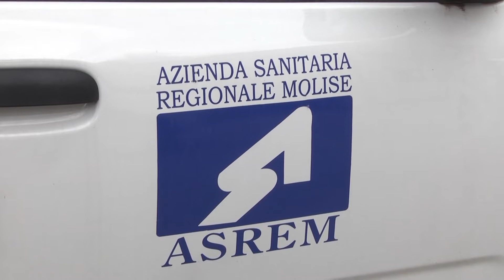Vaccino anti covid ai bambini. Anche in Molise, oggi le prime dosi per la fascia 5 - 11 anni...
Come nel resto d’Italia, da stamattina,  anche in Molise, ha preso il via la campagna vaccinale anti covid per i bambini della fascia dai 5 agli 11 anni. Buoni i numeri delle adesioni…